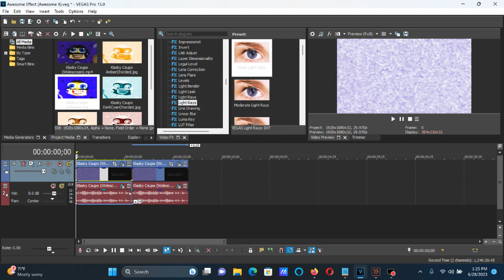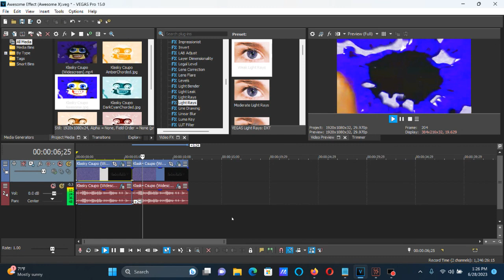How To Make Awesome Effect (Awesome X) On Vegas Pro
Almost looks like X Is Amazing.

How To Make Awesome Effect (Awesome X):

(VideoFX)

1st: Light Rays - Reverb

Strength: 0.752

2nd: Max Saturation and Max Luminance

Add To Hue:  0.000
Saturation:  2.000
Luminance:   2.000

(AudioFX)

(Pitch White + Chorded + Mari Group)

FIRST WAY:

1st: Pitch Shift - Twelve Semitones Up

2nd: Pitch Shift - Twelve Semitones Up

3rd: IL Vocodex - Chord

4th: Pitch Shift - One Semitones Up

SECOND WAY:

1st: Properties

elastique
Efficient

+24

2nd: IL Vocodex - Chord

3rd: Pitch Shift - One Semitones Up

Effect by Handyclock536

How to make Awesome X using Sony Vegas

Preview 666 V1 Effects GIGAEXTENDED Part 5